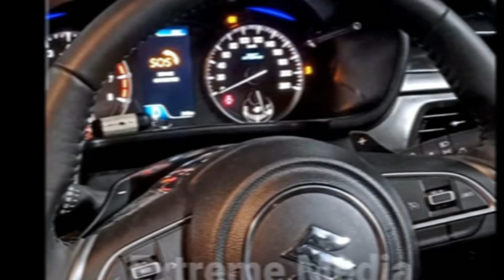New Brezza 2022 Facelift 🥳💯| Lunched Date Till 30th June 2022.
Hey, I Am Aryan Singh In This
Video brezza 2022 facelift first Impression .

Thank For Being Here.😃🙏